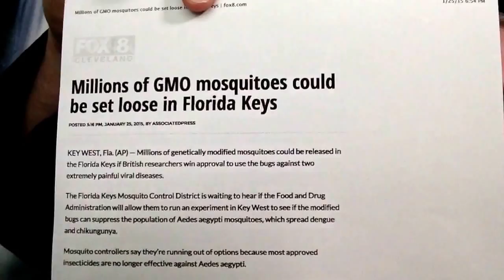Whaaaaat? GMO Mosquitoes In Florida Keys??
British researchers will be releasing millions of GMO Mosquitoes in the Florida Keys also also